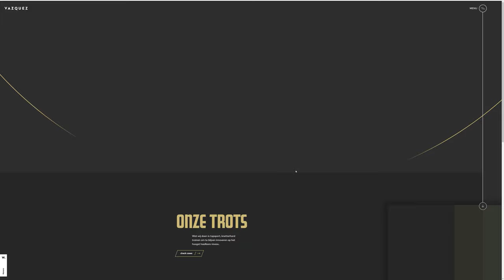New launch of vazquez.nl